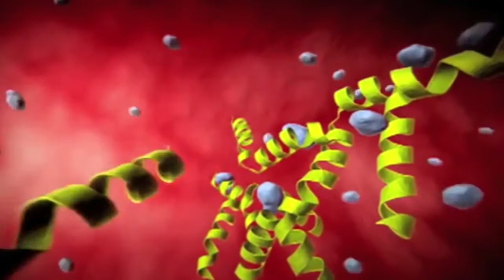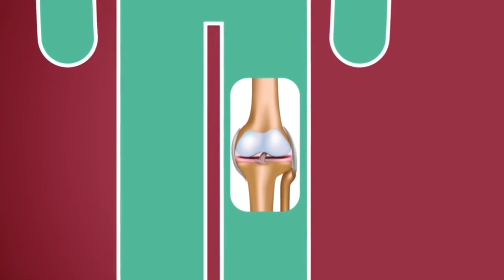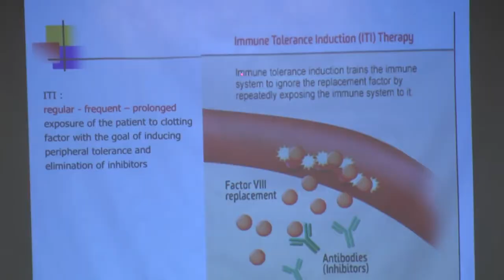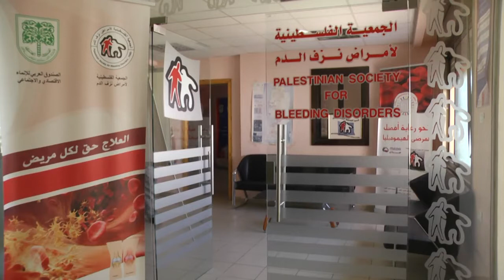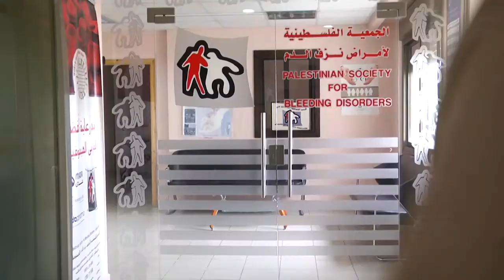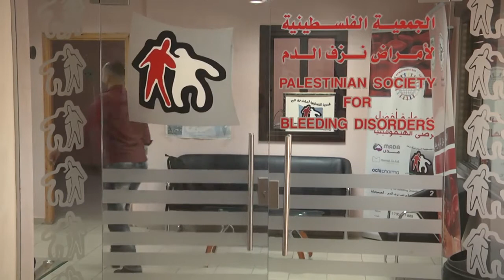Haemophilia فيلم جمعية الهيموفيليا